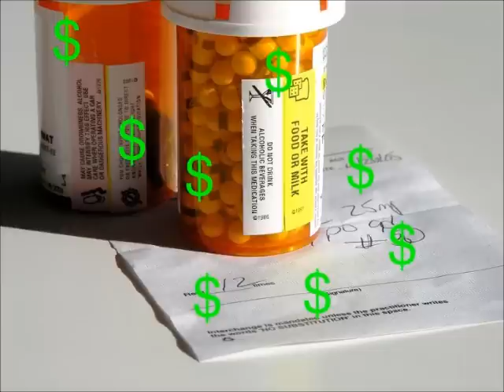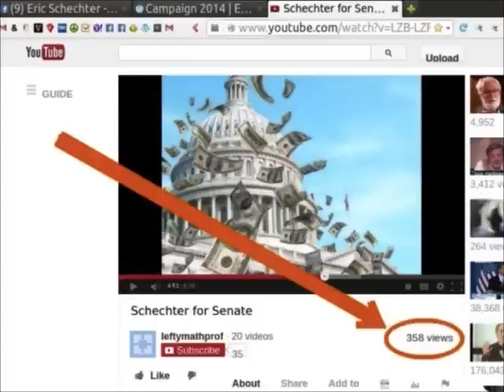Schechter for Senate 3: The Other Honest Politician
(6 minutes) 2014 campaign speech.